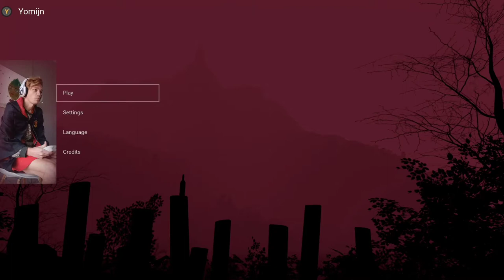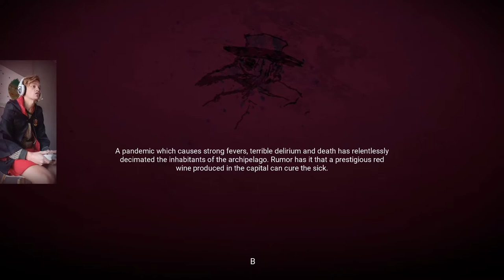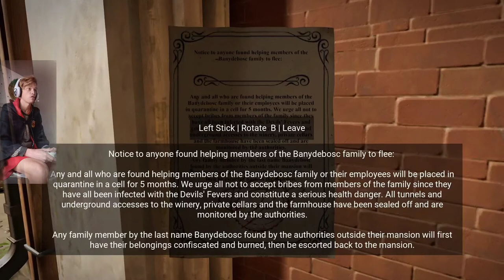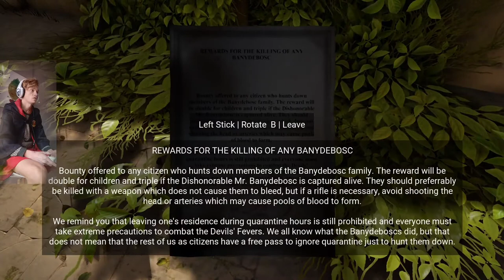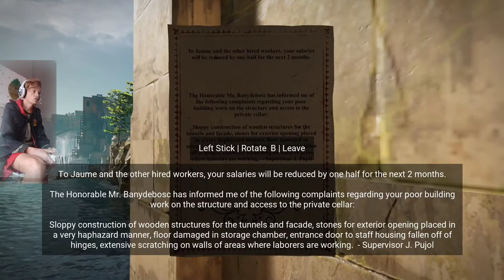Horror Tales: "The Wine" 🍷 Lockdown Wine Story - episode 1 - Yomijnplay🖤 Xbox🥦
HORROR TALES: The Wine 🍷 is a survival horror game developed and published by Carlos Coronado.
My advice to subscribers is to watch the whole video especially horrorsurviver there is a chance that you will miss the essence of the game as a whole.